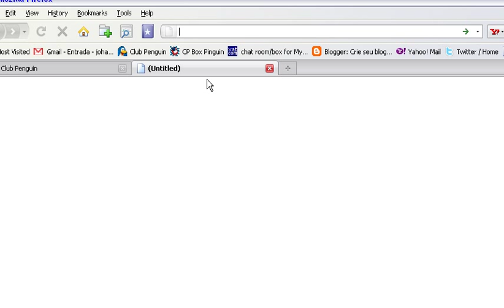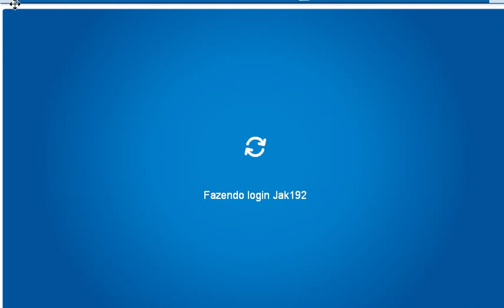Como entrar em dois pinguins - Club Penguin